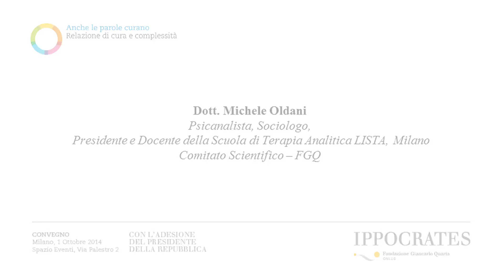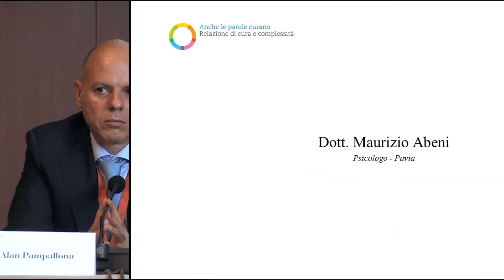Convegno Anche le Parole Curano - Lo Scenario Evolutivo della Relazione di Cura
Evoluzione Sociale e Medicina: Attori, Ruoli, Modelli.

Intervento del dott. Michele Oldani, Psicanalista, Sociologo, Presidente e Docente della Scuola di Terapia Analitica LISTA di Milano, membro del Comitato Scientifico della Fondazione Giancarlo Quarta Onlus.